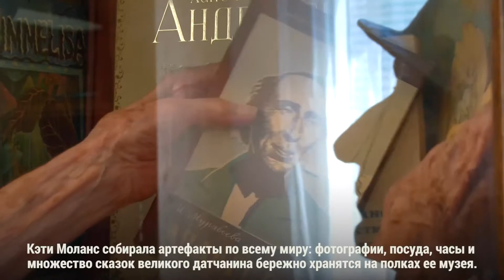Эблескиверы и Андерсен. Фестиваль датской культуры в США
Калифорнийский город Солванг называют маленькой Данией